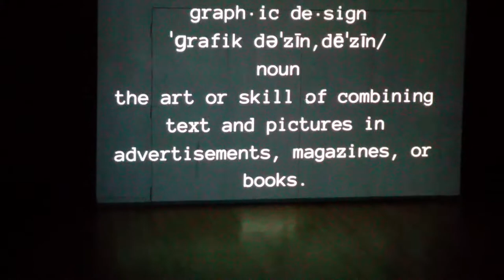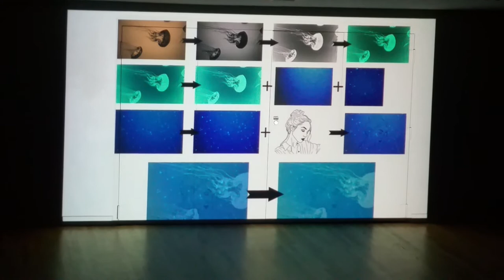On June 28, 2018, my gorgeous, 16-year-old daughter, Sarah, competed in a talent contest, at the University of Montevallo, under the auspices of the Trio Upward Bound, a college preparatory program.   Sarah competed in the "creative talents" aspect of the contest, one of about twenty such contestants.   Although Sarah did not win, I'm immensely proud of the original artwork she produced and of her presentation.   Sarah will be entering 11th grade and taking Art 2.  So, we can anticipate even more, better work to come!    By the way, some of her art panels contain hidden faces, which are part of the background.  Look for them.,